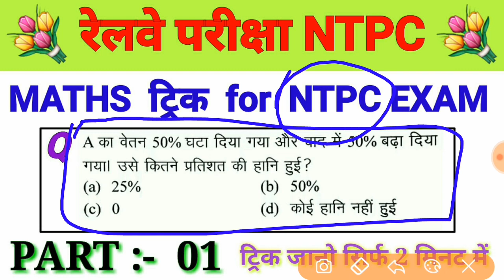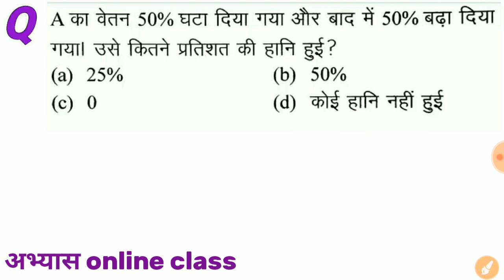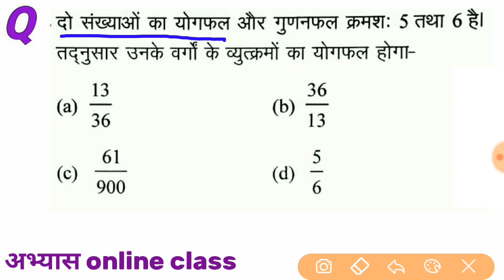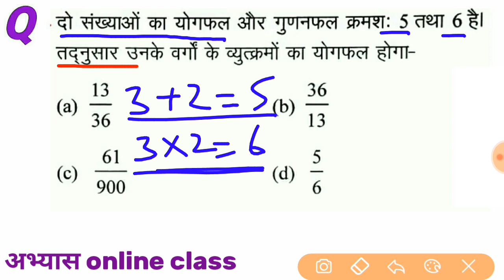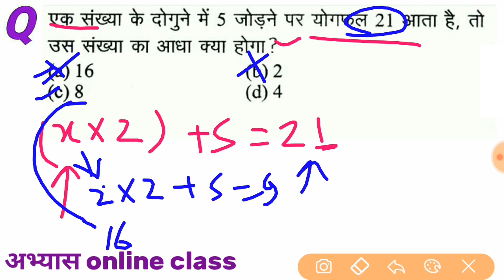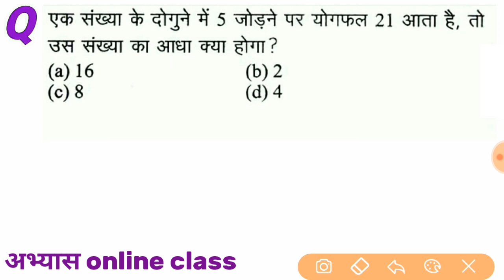Maths trick for ntpc exam / ntpc maths trick for रेलवे job / trick mathed part 1 abhyas online class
नर्सिंग से संबंधित जितने भी जानकारी आपको चाहिए इस वीडियो में उपलब्ध है वीडियो को बिना रुके पूरा देखें l

 पैरामेडिकल क्या है ? प्रवेश कैसे लें फीस कितना होता है ? योग्यता क्या होनी चाहिए ? कौन कौन से कॉलेज हैं ? कौन कौन से विभाग है ?

Like 👍करें
Comment 🖊 करें
& share please ➡📱➡📱